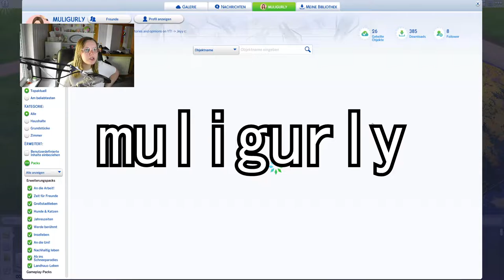Ich baue ein Haus, das komplett gelb ist... 🏡💛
Heißt es eigentlich Solid Color oder Solid Colour Challenge? Egal - es geht darum ein Haus zu bauen, indem ich alle Items benutzen darf, die dieselbe Farbe haben. In diesem Fall wäre das gelb. Ob das Haus funktionstüchtig und oder hübsch wird? Das könnt nur ihr entscheiden.

➡️ Origin-ID: muligurly